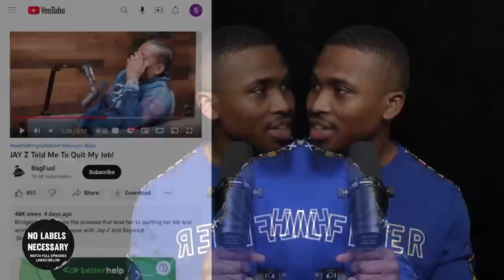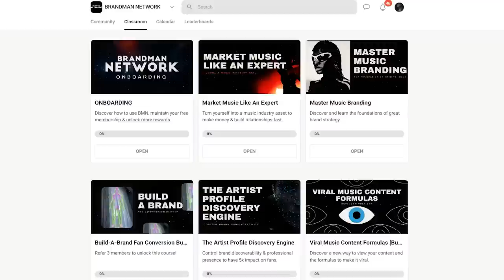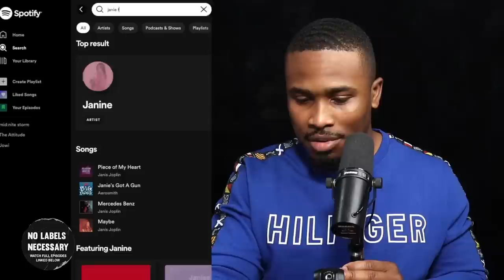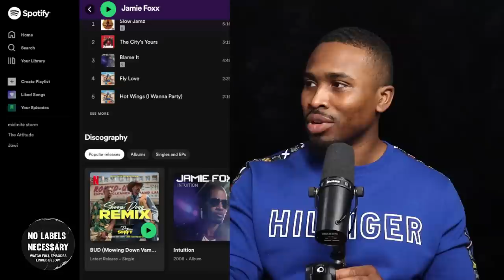A Hit Song That Killed Her Career?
Blowing up early can be monumental to your career. But that also means your opening yourself up to moments you might not be prepared for.

Want to market music like a professional? Join our Music Marketing Executive School!